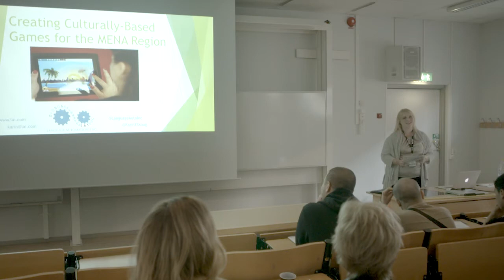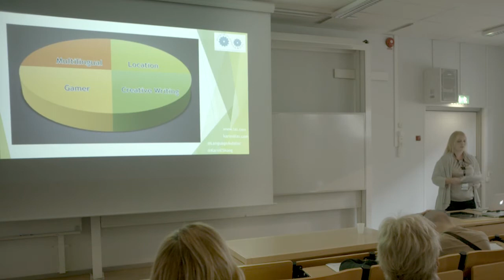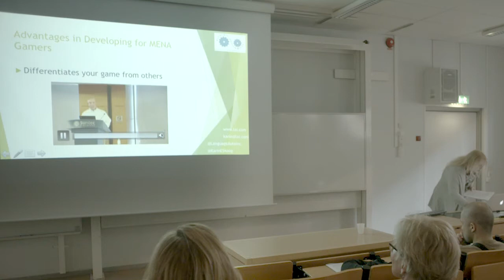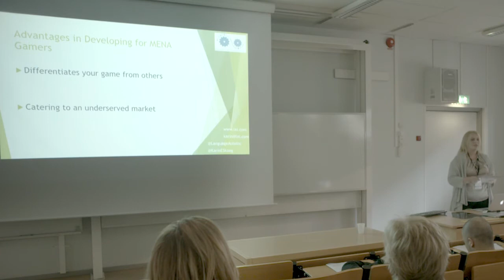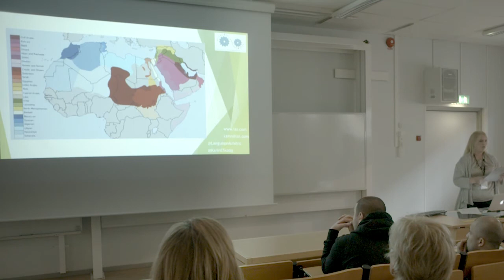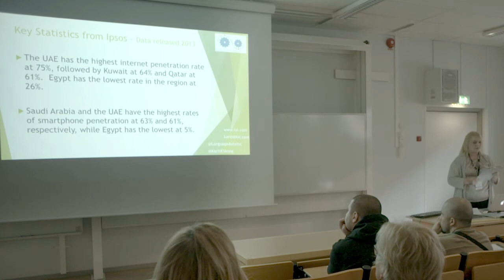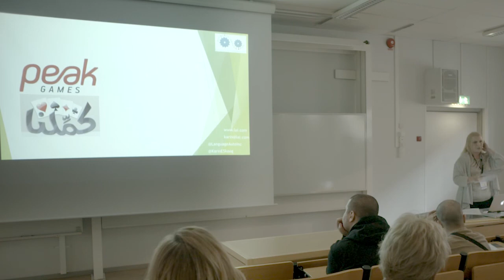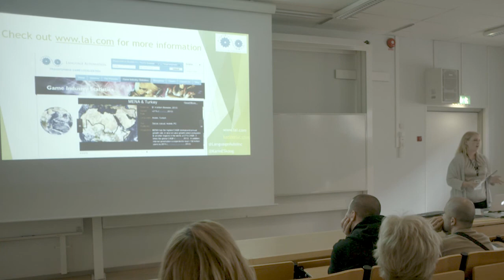Karin Skoog - Game Localization for the MENA-region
Karin is the Game Localization Marketing Specialist at Language Automation, Inc. (LAI), a 20 year old video game localization company based in the San Francisco Bay Area.  Karin holds her MBA in International Management from the Monterey Institute of International Studies and also does freelance narrative design work for games. This presentation will cover linguistic and cultural components of MENA game development -- key considerations regarding regional dialects, successful use of Arabic dialects in-game, and the ways in which local developers gain and retain MENA players via cultural elements.